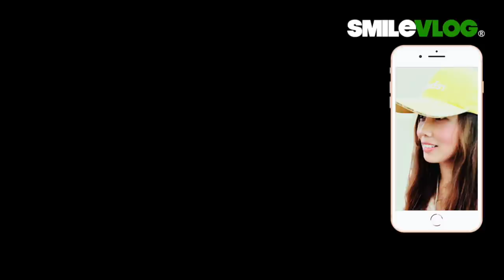【哇！！！躲在樹叢中的小圓寶被保育員大哥哥（彪爸）熊抱出場!!!】圓寶YuanBao圓仔 大貓熊GiantPandaBabyパンダ赤ちゃん TaipeiZoo【玲玲微電影 SmileVlog】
影片標題：【哇！！！躲在樹叢中的小圓寶被保育員大哥哥（彪爸）熊抱出場!!!】圓寶YuanBao圓圓 大貓熊GiantPandaBabyパンダ赤ちゃん TaipeiZoo【玲玲微電影 SmileVlog】

拍攝時間：2021/2/4 下午4:00 ~ 5:20

玲玲的圓寶成長紀錄片

熱門紀錄片
Hot!!!【哇！新郎新娘攝影組 轉角遇空儀時反應？】Air Force Honor Guards空軍儀隊中正紀念堂禮兵收哨降旗典禮【玲玲微電影SmileVlog】中正紀念堂での衛兵交代式장개석기념관근위병교대식

1.影片標題：【🇹🇼哇！！！～超感動!!!民眾不約而同自然而然為儀隊讓出一條路，爸爸媽媽大手牽小手一起看空軍儀隊中正紀念堂禮兵降旗典禮 】 Air Force Honor Guards Flag-Lowering Ceremony【玲玲微電影SmileVlog】

2. 影片標題：【😂 伯伯說：『嚇我一大跳!!!』 】中正紀念堂空軍儀隊禮兵降旗典禮 Air Force Honor Guards Flag-Lowering Ceremony【玲玲微電影SmileVlog】

3. 影片標題：【🇹🇼睡前稍等一下ちょっと待って~!!!快來看看空軍雲手2020年第一次的中正紀念堂降旗典禮及陸軍雄獅儀隊激勵人心的降旗典禮回顧哦～ 】Air Force & Army【玲玲微電影SmileVlog】

4.影片標題：【🇹🇼帥帥帥~~大家忍不住回頭看!!?這視角的「雄獅隊」禮兵弟兄們超帥的啊～】國父紀念館Sun Yat-Sen Memorial Hall陸軍儀隊Army 禮兵收哨儀式【玲玲微電影SmileVlog】

5.影片標題：【😂 攝影師：『借過一下!!!』 快來看看中正紀念堂空軍儀隊禮兵降旗典禮～ 】Air Force Honor Guards Flag-Lowering Ceremony【玲玲微電影SmileVlog】

6. 影片標題：【韓國美女OS：『啊～趕緊讓一讓，不好意思將帥儀們入鏡~』😂 】中正紀念堂空軍儀隊禮兵降旗典禮Honor Guards Flag-Lowering Ceremony【玲玲微電影SmileVlog】

7. 影片標題：【😂猜猜~外國帥小哥遇到帥氣禮兵們反應是???答案：「沒反應」但遠遠看了一下背影😂～後面有可愛貓熊『團團 』霸氣『推』蛋糕，踢踏舞之鳥阿腳 - 紅鶴~~~】空軍儀隊中正紀念堂禮兵降旗典禮【玲玲微電影SmileVlog】

8.影片標題：【驚かす！！！～今天又有「新槍法新隊形」嗎？？頂著大太陽也要來看三軍儀隊禮兵交接~太帥啦～】空軍儀隊中正紀念堂禮交接典禮【玲玲微電影SmileVlog】

高中：臺北市立景美女子高級中學
大學：國立政治大學 國際貿易學系 學士
研究所：國立臺北科技大學 高階經營管理研究所EMBA 碩士